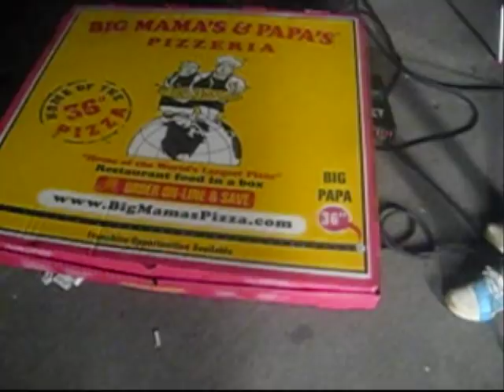Danked Out - Behind The Scenes - SACRED MUZIC IN LA WITH JACKA & HUSALAH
trip to LA with the SACRED FAM (Danked Out, Krypto, SB) to film Krypto's video "Gyangsta"  featuring The Jacka & Los Rakas